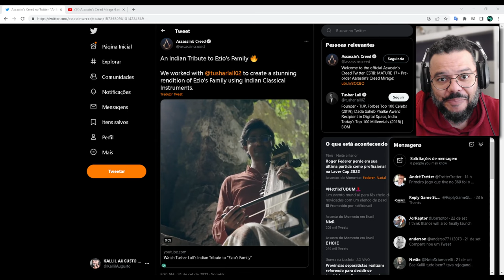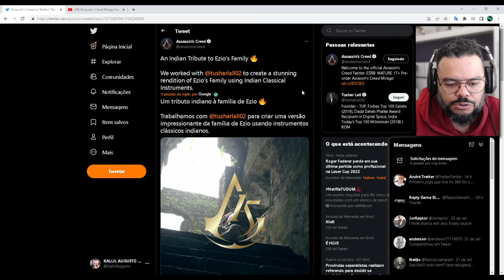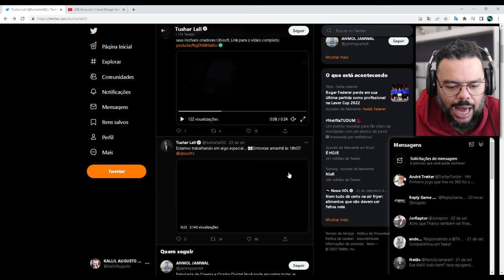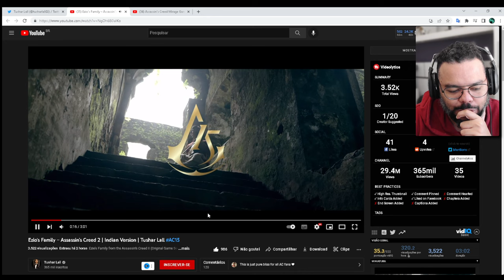Uma NOVA VERSÃO OFICIAL de EZIO'S FAMILY INDIANA - REACT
Uma colab incrível entre Ubisoft e Tushar Lall nos tras uma das versões mais lindas já feitas de Ezio's Family. Dessa vez, a canção foi recriada com instrumentos clássicos indianos. Seu nome original é Ezio's Family Indian Tribute. Eu adorei!

- Jogue comigo
- Emotes únicos
- Grupo exclusivo no WPP e muito mais!!!

Caixa Postal: 4455
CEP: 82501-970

Temos um Grupo de Ofertas no Telegram!

AGRADECIMENTOS
Kallil Augusto